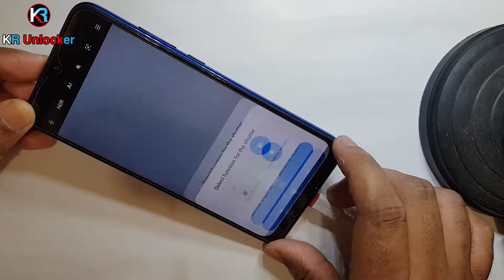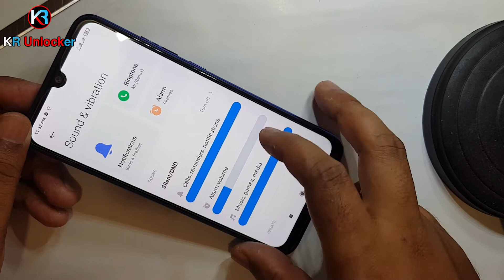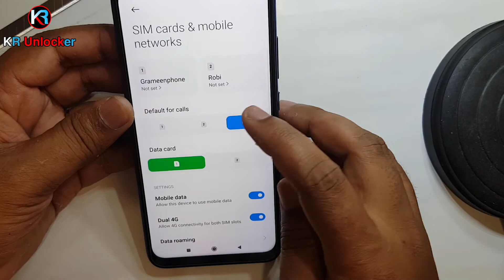(Agin Repair) Redmi Note 7 Auto Restart Problem Solved / Redmi Note 7 Logo Restart Problem Fix 2021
ʟɪᴋᴇ   |  ᴄᴏᴍᴍᴇɴᴛ   |  sʜᴀʀᴇ   |  sᴜʙsᴄʀɪʙᴇ
●▬▬▬▬▬▬▬ஜ۩۞۩ஜ▬▬▬▬▬▬▬●

Redmi Note 7 Auto Restart Problem Solved / Redmi Note 7 Logo Restart Problem Fix 2021

                              ᴛʜᴀɴᴋ ʏᴏᴜ
   ●▬▬▬▬▬▬▬ஜ۩۞۩ஜ▬▬▬▬▬▬▬●